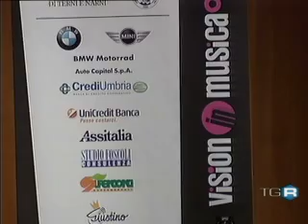Alti & Bassi TG3 Regionale Visioninmusica 2009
The rubric of TG3 regional about Alti & Bassi concert in Terni on April 3rd 2009 during the concert session Visioninmusica.

Servizio del TG3 regionale sul concerto degli Alti e Bassi a Terni il 3 aprile 2009 nel corso della Stagione Concertistica Visioninmusica.